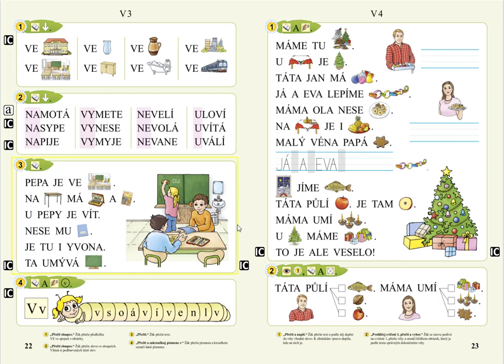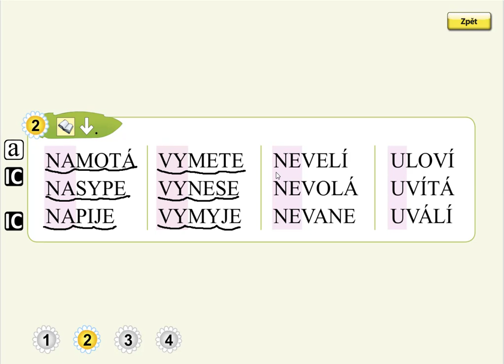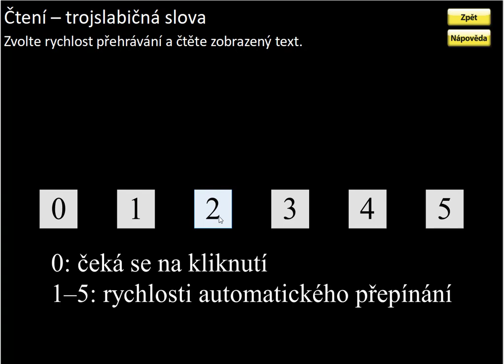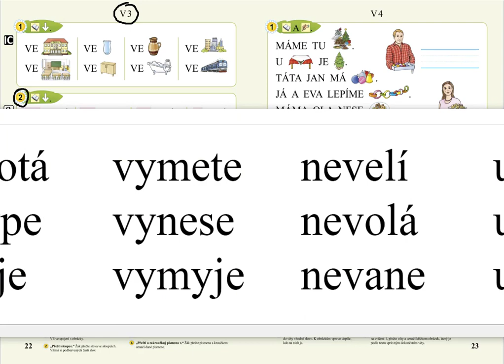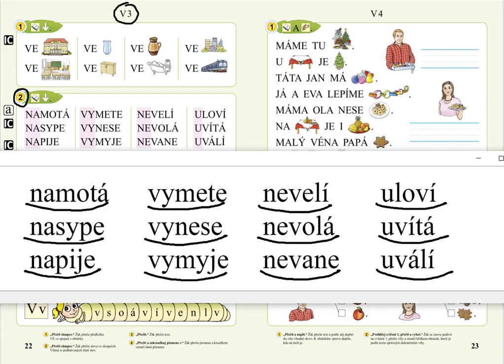Písmeno V (čtení slov) SLABIKÁŘ 1, str. 22, cv.2